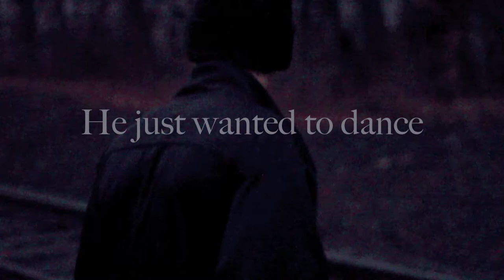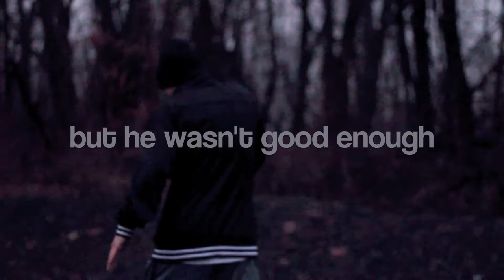The Ungraceful Dancer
The official Trailer for "The Ungraceful Dancer"